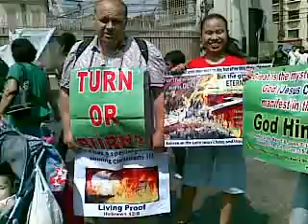Opening Event of Missionary Journey.. we are getting started here !!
We have adopted the Biblical pattern for training workers and outreach [16 yrs ago]. In the back of the Thompson chain Ref Bible is a page called Footsteps of Jesus and then the following pages are the Missionary journeys of Paul's company [Acts 21:8] and how both Jesus and Paul carried with them both Carnal and Spiritual workers for the sake of training and outreach. When you are on a trip with someone; you learn all their thoughts on family, favorite things, foods, and beliefs etc. So this easy to follow pattern is reproducible wherever and whenever you desire to train missionary workers. Read Acts 1:8... the only 5 step growth sequence listed for every believer in Christ [read and see if you are stunted in your growth]... all of the Disciples and workers of Fox's book of martyrs followed the same pattern. NO DOUBT SOME DID NOT GROW BECAUSE OF ROMANS 8:9